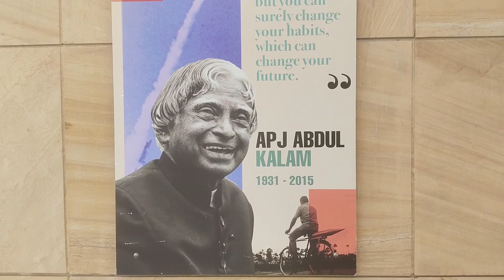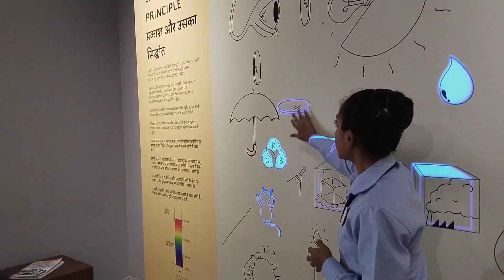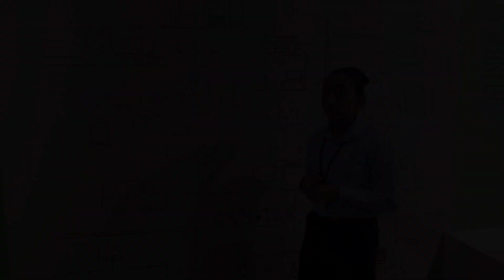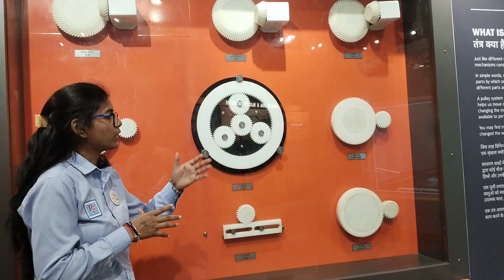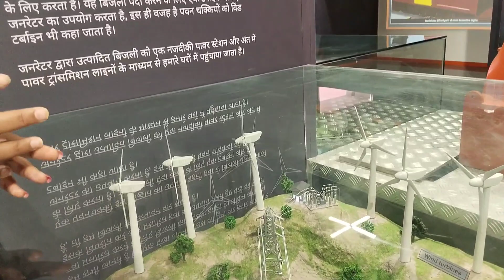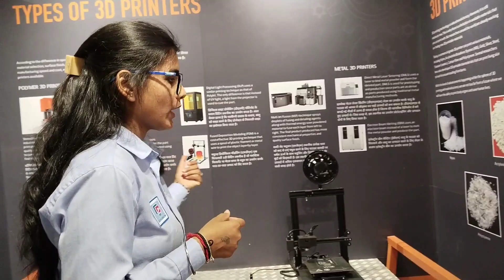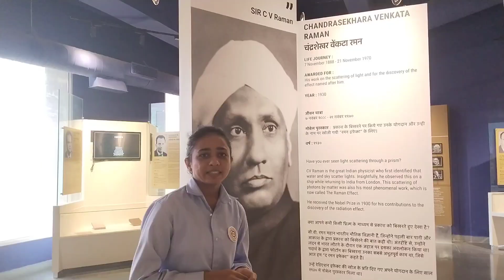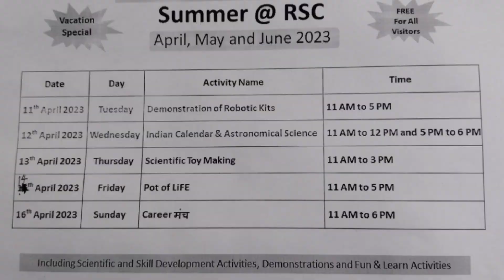બાળકો થી લઈને વડીલો સૌને ગમશે રાજકોટ માં અહીં | Regional Science Centre | Rajkot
Location : Regional Science centre,near Ishwariya Park, Madhapar, Rajkot.

INTAGRAM :
DARSHIT MAKWANA